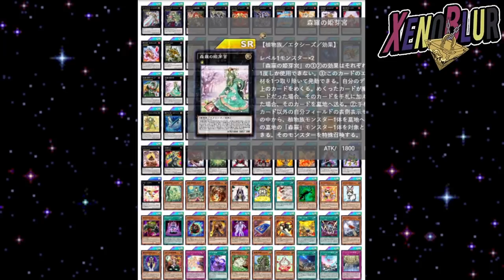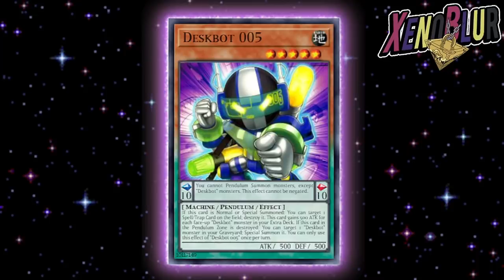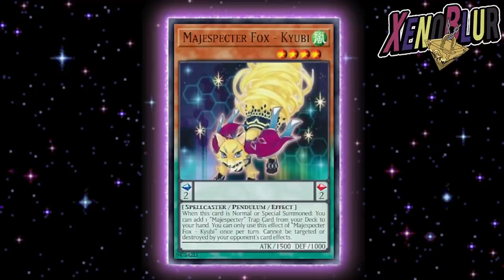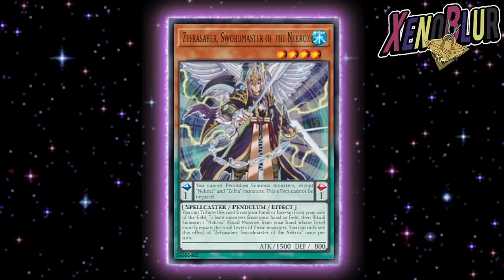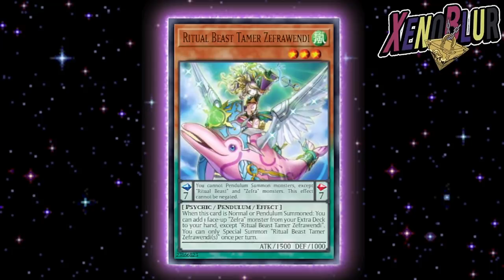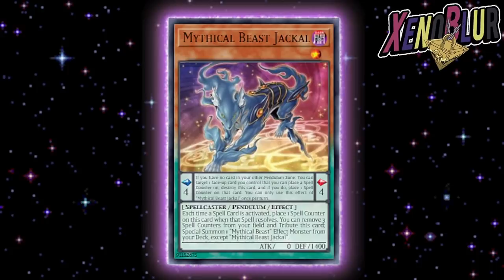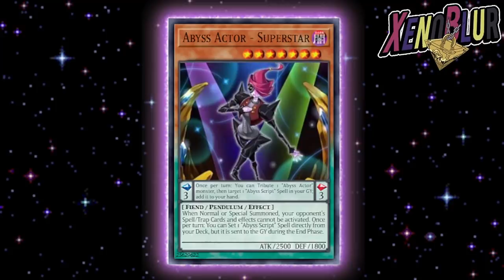PROXIMOS ARQUETIPOS, Cartas FILTRADAS de Arc-V | Yu-Gi-Oh! Duel Links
Los arquetipos que podríamos estar viendo en las siguientes cajas. Cartas de NPC agregadas cuando salio el mundo de Arc-V

0:00 Gracias por ver el video =D
0:30 NPC época XYZ
2:55 Arquetipos